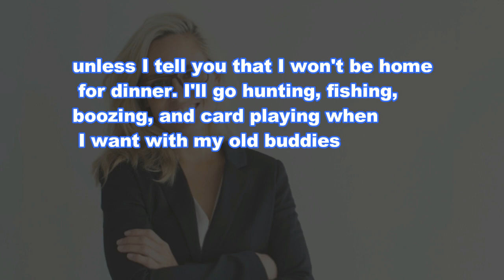Joke Dirty Funny ; Marriage laws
👇😂 The Joke 👇😂
A typical macho man married a typical good looking lady, and after the wedding, he laid down the following rules.